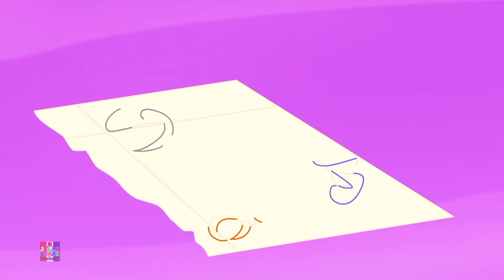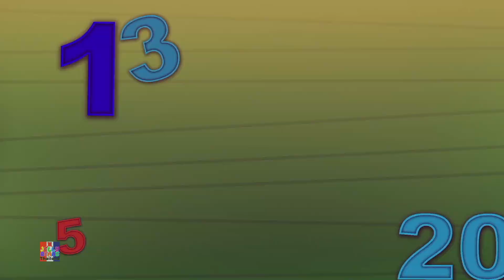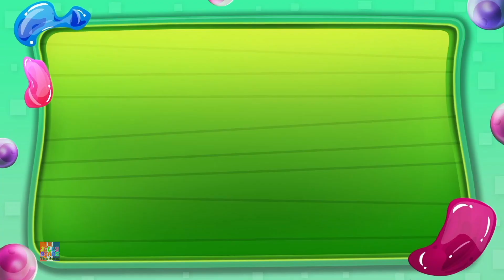แถวแถวแถวเรือของคุณ + คอลเลกชันเพลงไทยยอดนิยมสำหรับเด็ก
เราหวังว่าคุณจะมีช่วงเวลาที่สนุกสนานกับเพื่อนๆ ทุกคนที่ Jelly Bears หากคุณสนุกกับการดูวิดีโอสัมผัส ลองชมช่องของเราเพื่อดูวิดีโอการเรียนรู้ที่น่าสนใจและสนุกสนานสำหรับเด็ก ๆ มากมาย